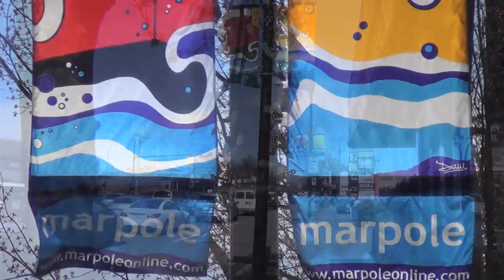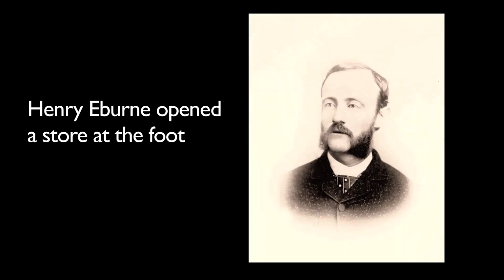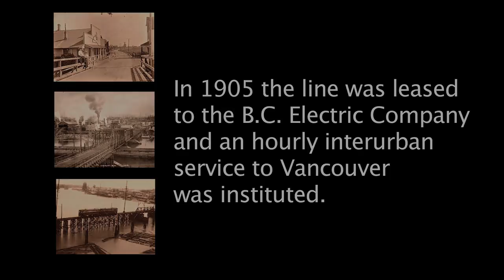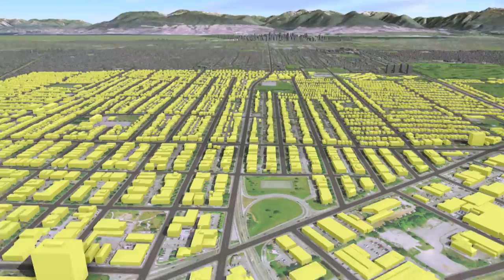History of the Marpole neighbourhood in Vancouver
This video was produced by the City of Vancouver as part of the Marpole community plan, to give residents a sense of the planning and development historic milestones that shaped their community today. Find out more at: vancouver.ca/marpoleplan